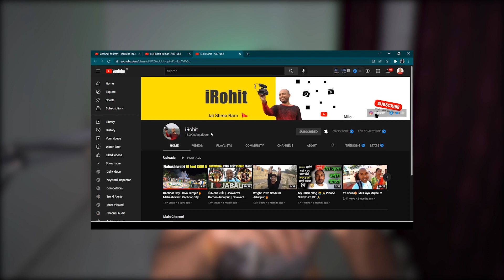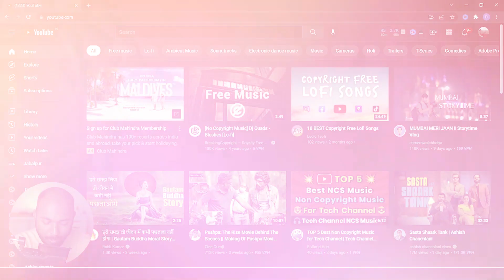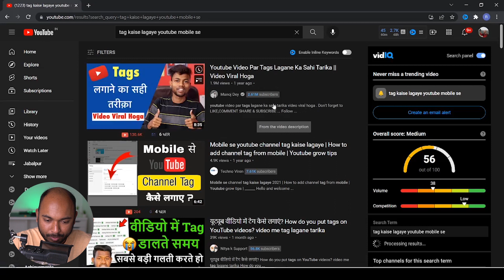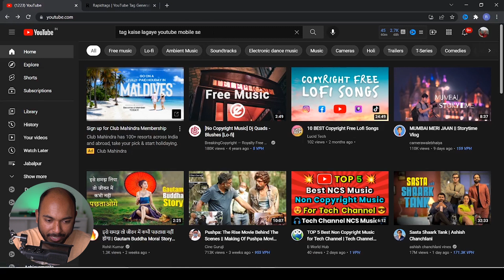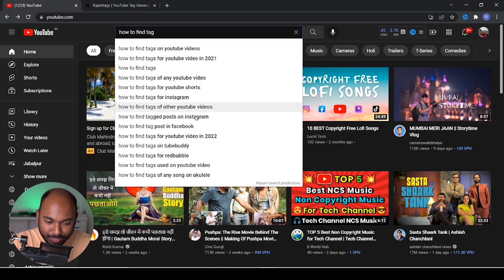How to Find Best VIRAL TAGS for YouTube Video🔥😱Search Viral Tags without Google Ads Keyword Planner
Trypods :
GoPro Trypod

Software i Use :
Adobe Photoshop
Adobe Audition